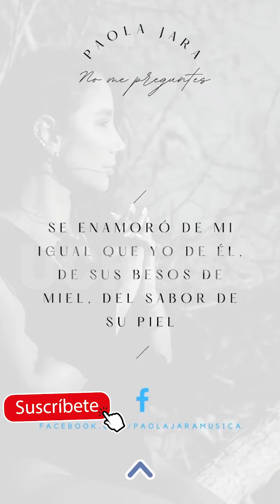Paola🍑 Jara *DEDICARTORIA 😍DE MIKE BAHIA* Mi ESPOSO😍 LE GUSTO 😍esa 😍CANCIÓN / FOTO CON MIS 🐴CABALLOS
Paola Jara se burló de Jessi Uribe por curioso detalle

Paola Jara está enferma y se encuentra aislada en Medellín, razón por la cual no ha podido estar en los últimas días junto a su novio Jessi Uribe.

Cuando no te cansas de admirar el cuerpo de tu mujer 👩 😍

“No soy tu novio”: Jessi Uribe rechaza declaración de Paola Jara sobre su relación

Sucedió en un ‘live’ de Instagram que hicieron los cantantes de ‘Como si nada’, él desde casa y ella en aeropuerto, cuando hablaban de extensiones de cabello.

Joss Favela, Jessi Uribe - El Alumno (Official Video)
Jessi Uribe - Amor De Amante l Video Oficial

Jessi Uribe 🍑🍊M4M4SITA es mi FUTURA ESPOSA🍑🍊 *PASE UN RATO CON MIS HIJOS* 👨‍👩‍👦‍👦¿Ellos ME AMÁN?

Jessi Uribe - La Culpa l Video Oficial
Jessi Uribe - Dulce Pecado l Video Oficial
Jessi Uribe - Ok Repítelas l Video
Paola Jara, Jessi Uribe - Como Si Nada l Video Oficial
Jessi Uribe - Prohibido Enamorarse
Jessi Uribe & Américo - Desde Que Te Fuiste l Video Oficial
Jessi Uribe - De Qué Nos Vale
Jessi Uribe - El Último No l Video Oficial
SIN PAOLA JARA, JESSI URIBE MOSTRÓ LA LUJOSA MANSIÓN DONDE VIVE CON SU FAMILIA
Andy Rivera, Jessi Uribe, Jhonny Rivera - Alguien Me Gusta [Official Video]

Paola Jara - Salud Por Él l Video Oficial
Paola Jara - No La Beses (Tu y yo, Live)
Paola Jara - Que te vas te vas (Tu y yo, Live)
Paola Jara - Murió El Amor | Video Oficial
Paola Jara - El Cigarrillo l Video Letra
Marcela Reyes - Sentimiento ft. Paola Jara [Official Video]
Paola Jara x Franko - Prohibido | Video Oficial
Paola Jara - Mi Mayor Venganza l Video Oficial